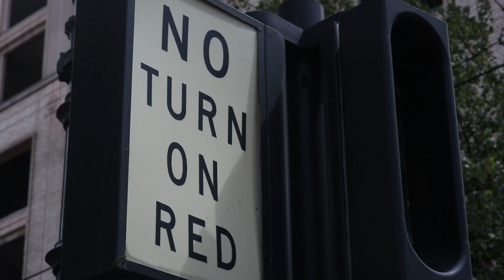MAKE MORE $ SELLING BEATS THAN AT YOUR DAY JOB | Illmind BLAP:CAM 091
Here's the golden question: How can I make just as much money (or more) selling beats as I do at my day job? As up coming music producers, we want to eventually do this full time. Some of us quit our jobs immediately. Some of us take our time. It's all dependent on what we are willing to sacrifice. I sat in with 20 up-coming music producers to have an in depth discussion on some strategies you can follow NOW to get you one step closer to making beats full time. Also (at the end of the video) the team in Portland was nice enough to surprise me with a GRAMMY WINNING cake to celebrate my recent win. I'm so thankful for this moment.

If you're interested in attending one of my sessions (just like in this video) hit this link to book your slot